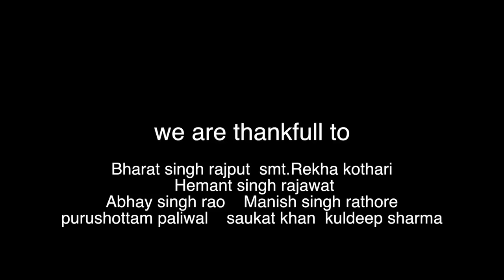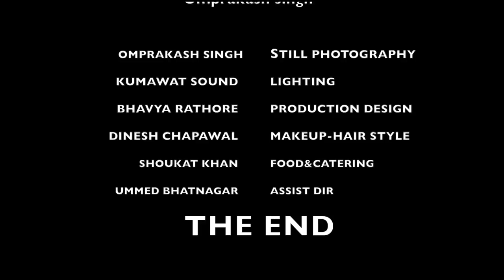Insaniyat Abhi Zinda Hai ...Aryan Bairagi .Ankita dave.director,,,Manoj porwad ..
Insaniyat Abhi Zinda Hai ...Aryan Bairagi .Ankita dave. director,,,Manoj porwad ..JAAHANVEE KALA PARISHAD